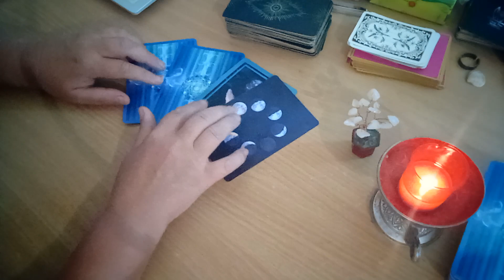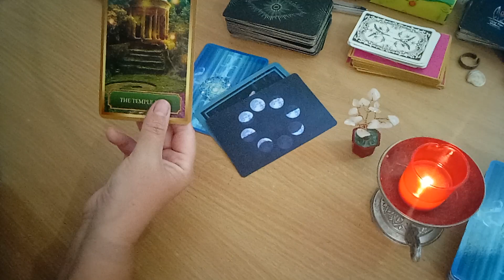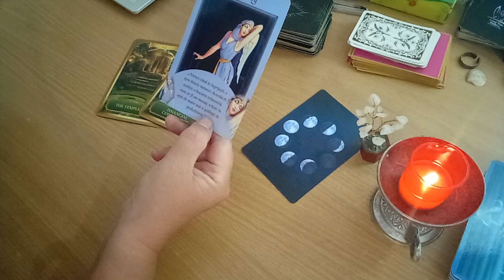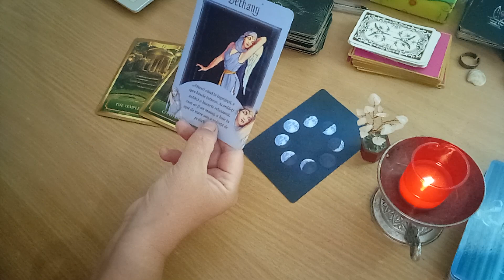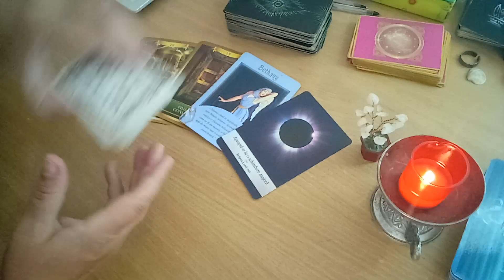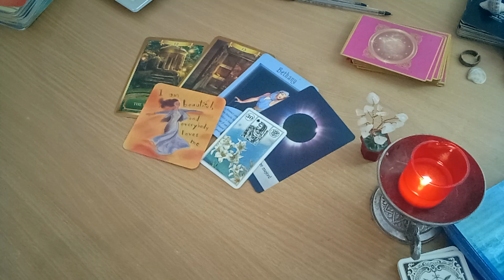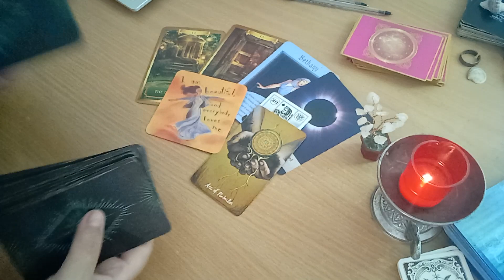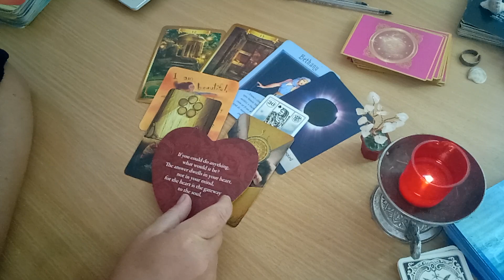Energiile zilei - Iti acorzi o bucurie relaxanta si te poti astepta la o schimbare benefica!!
Energiile zilei - joi, 12 octombrie 2023